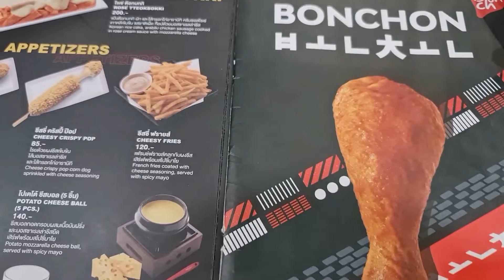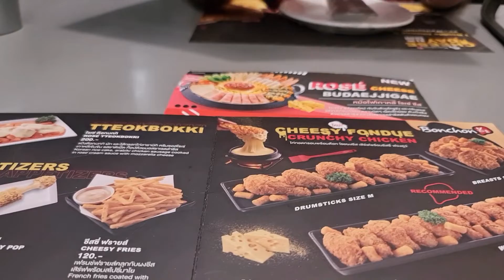กินไก่ทอดเกาหลีคร้้งแรกกับต่ายบ้านทุ่ง ( Bonchon Chicken )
Trying Korean fried Chicken for the first time.
ร้าน Bonchon ที่เซนทรัลพัทยา อยู่ชั้น5 ราคาไม่แพง ไก่ทอดอร่อยมากๆค่ะ